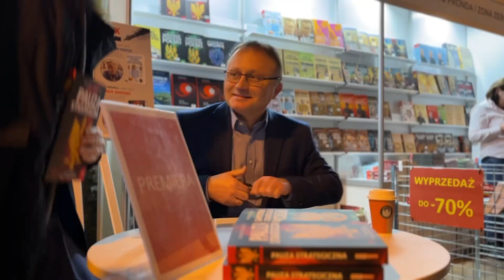Spotkanie z Markiem Budziszem - Pauza Strategiczna | Wydawnictwo Zona Zero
Czy wreszcie uprzytomnimy sobie, że znajdujemy się w pauzie strategicznej, która niedługo się skończy i wówczas możemy mieć do czynienia z nowym zagrożeniem wojennym, tym razem bezpośrednio dotykającym Polski? Czy będziemy na nie przygotowani? Jeśli będziemy rozbudowywać nasze siły zbrojne w taki sposób jak do tej pory, to odpowiedź jest niestety negatywna. Tym bardziej - a tego nie robimy w ogóle - jeśli nie przygotujemy do nadchodzącego starcia naszego państwa i społeczeństwa.

UWAGA! Wszystkie egzemplarze zakupione przed premierą 6 grudnia otrzymają autograf Marka Budzisza.

Przedsprzedaż - wysyłka zamówień od 6 grudnia.

Księgarnia XLM.pl
Najlepsza nietoksyczna literatura. ⤵️
📚 Książki historyczne, geopolityczn, oraz religijne

Nasz instagram ➡

 / xlmpl

Nie bez przyczyny ta księgarnia internetowa nazywa się Księgarnią Ludzi Myślących. Nasz asortyment - szerszy niż w większości księgarń prawicowych i katolickich - jest poddawany stałej kontroli pod kątem reprezentowanych w nim wartości - tak, by dostarczyć Ci niezapomnianej lektury, z której można wyciągnąć wiele mądrych wniosków, ale też bez przesady - przecież czasem każdy lubi wiedzieć po czym poznać, że kot spiskuje przeciw niemu (a i po temu jest stosowna literatura).

O nas
ZONA ZERO to wydawnictwo literatury faktu.

Ideą wydawnictwa jest promowanie wartościowej literatury. W ofercie wydawniczej znajdują się m. in. książki historyczne, poruszające istotne elementy z dziejów Polski oraz książki geopolityczne autorstwa badaczy i znawców tematu. Książki, które mogą być sprawdzonym źródłem wiedzy